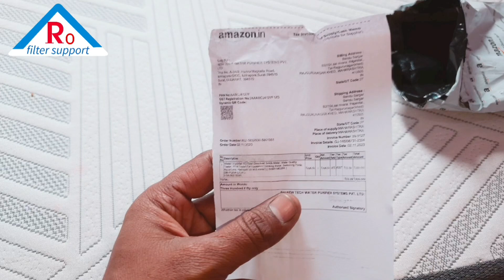Wellon TDS Meter || Best TDS Meter For Drinking Water In India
Wellon TDS Meter || Water Quality Tester || Best TDS Meter For Drinking Water In India

Wellon Imported 5G Total Dissolved Solids Meter, Water Quality Tester, PPM Tester For Household Drinking Water, Swimming Pools, Aquariums, Hydroponics and more(1)

Wellon Gold 3 in
 1 TDS Meter TDS, Productivity & Temp Water Monitoring Device
Measuring Range -
1) TDS:0-9990ppm,
2)Conductivity : 0-9990 us/cm Calibration : Factory Calibrated
Auto shut off -
5 Minutes, Accuracy : +-0.1C, Temperature:0-99 C & 32-212 F
Smart Function : Auto checking & lock
TDS 40 se kam PPM-Green Light
 TDS 40 se jada ppm -Red Ligh